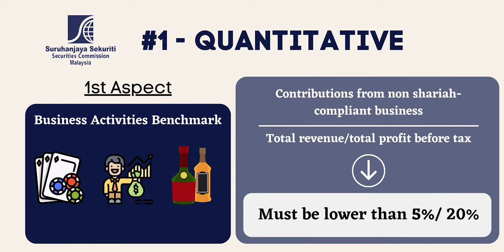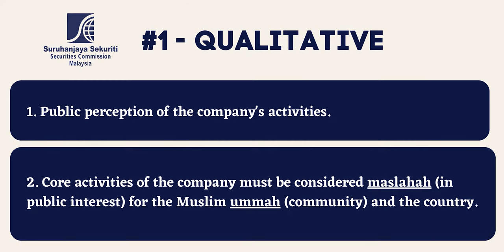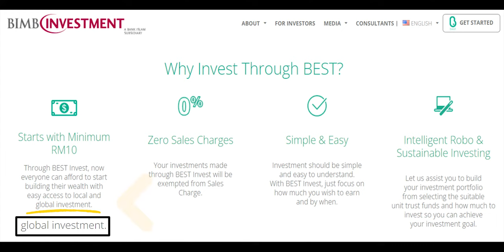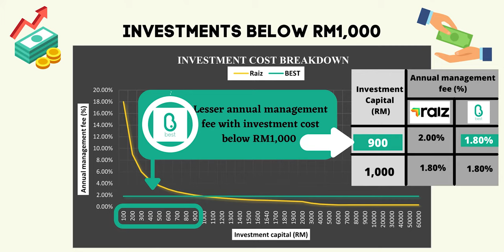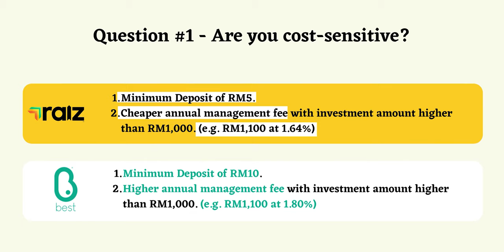RAIZ VS BEST INVEST | WHICH ONE IS BETTER? | ROBO-ADVSISOR SERIES 2021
In this video, I will be comparing 2 Shariah-compliant investments in Malaysia, which are Raiz and Best Invest. Which is better?

//Timestamps:
0:00 Intro
0:28 Similarities
0:56 What are their differences?
1:24 SC Shariah Screening Methodology
2:19 Raiz Harus Explanation
3:09 Difference #1
3:26 Difference #2
4:05 Difference #3
4:45 Which is better?
5:14 Conclusion

✅(You will get a management fee waiver for 3 calendar months!)
✅(We'll both get up to RM30,000 managed for free for 6 months!)
✅(Get RM25 worth of bitcoin!)
1. Sign up with my invite link
2. Deposit and buy MYR 250 in BTC (Luno exchange not included)
3. We both get MYR 25.00 free BTC

*I am unable to see who has purchased using my link and what is being purchased. All I am able to see is the total sales amount. So your privacy is protected.

2. Search your product.

//Credits:
Music